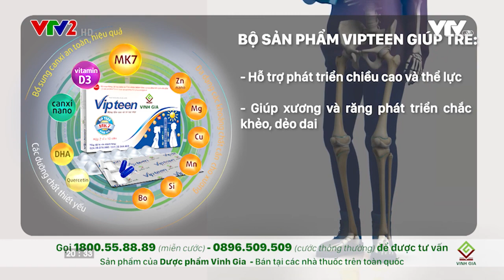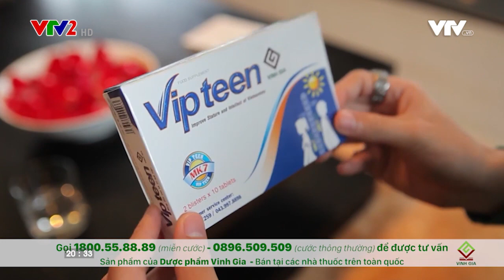Vì sao trẻ đang rất tích cực bổ sung Canxi mà chiều cao vẫn tăng chậm | VIP | SV 04032023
Vì sao trẻ đang rất tích cực bổ sung Canxi mà chiều cao vẫn tăng chậm

Muốn tăng chiều cao cho trẻ thì phải bổ sung Canxi, nhưng thực tế nhiều trẻ được cha mẹ bổ sung tích cực Canxi mà chiều cao vẫn tăng rất chậm.

Vì sao trẻ được bổ sung canxi tích cực mà chiều cao tăng vẫn chậm, thậm chí nhiều trẻ tốc độ tăng chiều cao dường như “giậm chân tại chỗ”?

Cùng nghe Thầy thuốc ưu tú, BS Lê Thị Hải, Nguyên GĐ TT Khám tư vấn dinh dưỡng, Viện Dinh dưỡng Quốc gia chỉ ra nguyên do khiến trẻ dù đang tích cực bổ sung canxi nhưng chiều cao tăng vẫn chậm, đồng thời tư vấn các bổ sung canxi đúng để tăng chiều cao nhanh, hiệu quả.